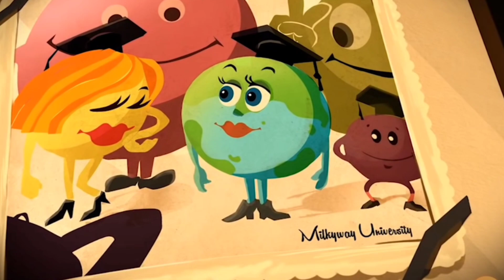The Earth 🌎 and Man video #100 hindi hindi explainer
The Good  Explain Hindi
Animated movie Explained in Hindi
Animated story Explained in Hindi
Cartoon movie Explained in Hindi
Anime movie Explained Hindi
Animate Explain Hindi movie
Animation movie in Hindi Explained
Animated movie in Hindi Explainer
Cartoon movie in Hindi Explained
New Cartoon moive Explained in Hindi

the son of big food explain Hindi

Explainer Hurry
Explainer Adi
The Son Of Bigfoot Movie Explained in Hindi
Bigfoot Family Movie Explained in Hindi
Dolphin Boy Film Explained In Hindi
Dolphin Boy Movie Recapped In Hindi

Seema Kids Tv